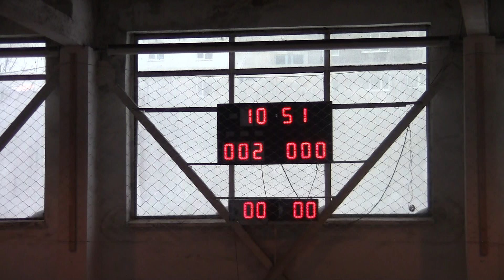ДБК - Лєвша - 23:3 (13.11.2016) 1-й тайм